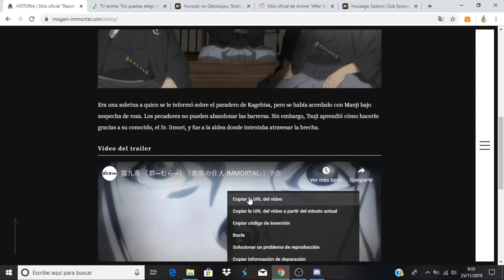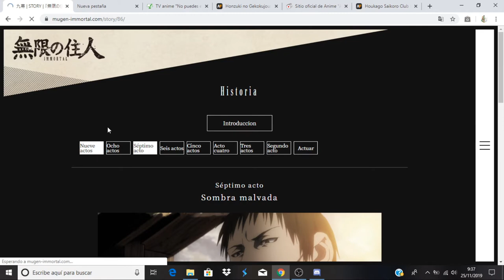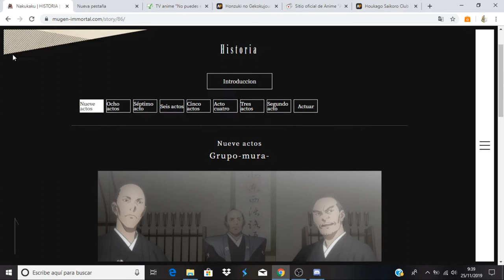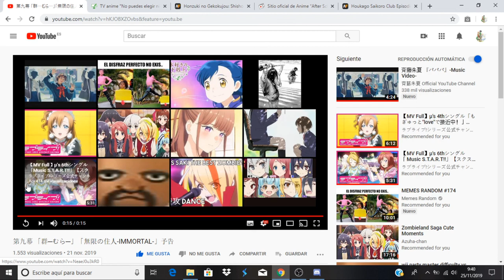Mugen no Juunin: Immortal comentando avance del capitulo 9